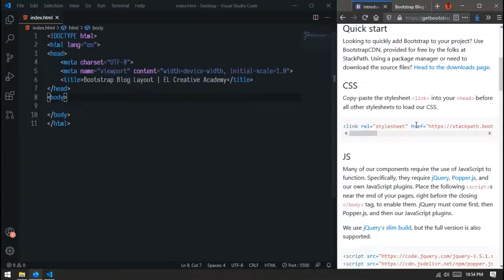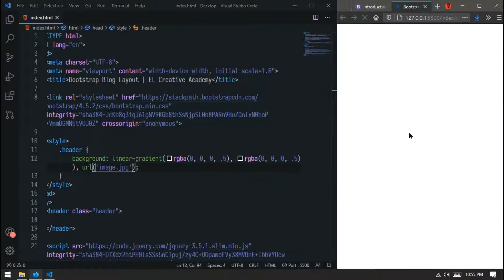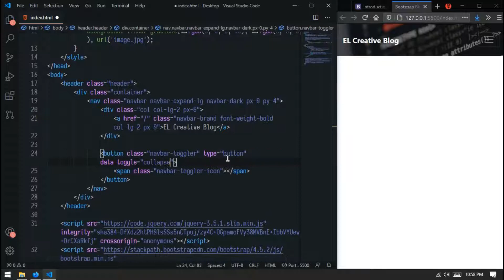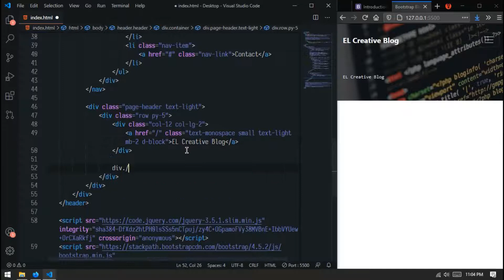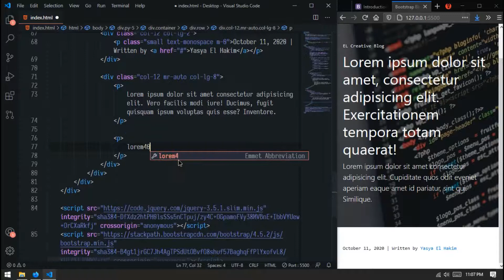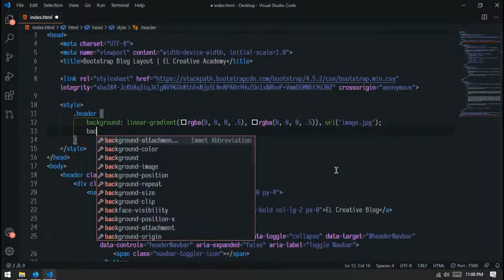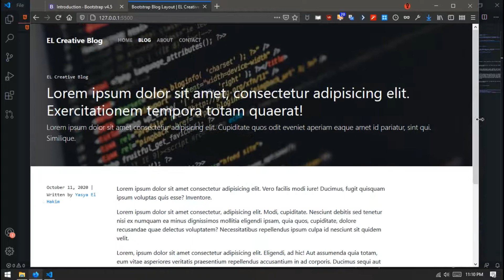Blog/Website Post Layout only with Bootstrap - Live Coding | EL Creative Media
Original code by Brady Wright

Text Editor: Visual Studio Code (Latest Vesion with Live Server Plugin)
Browsers: Mozilla Firefox Developer Editions (Latest Vesion)

Don't forget to Enable Notification to receive new update.